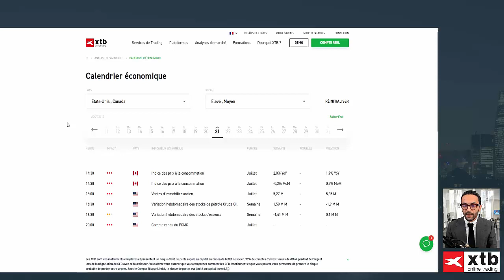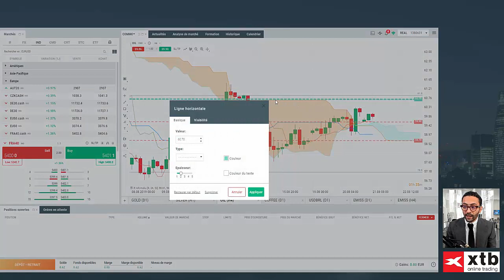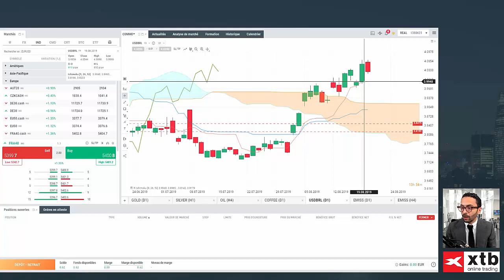Good Morning Market : Round 1 - Les minutes de la Fed